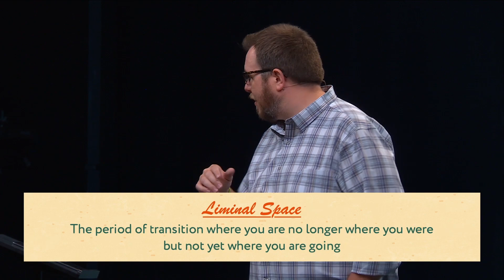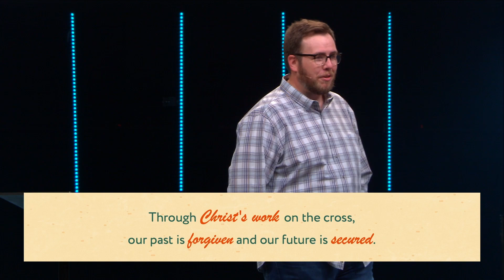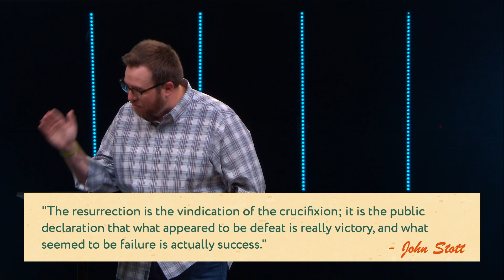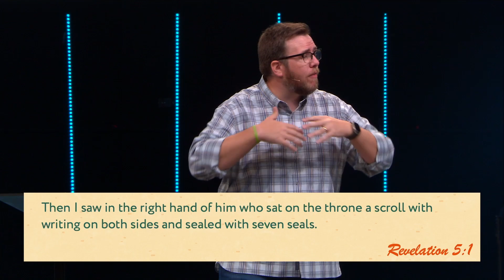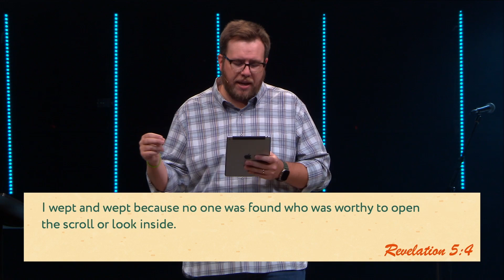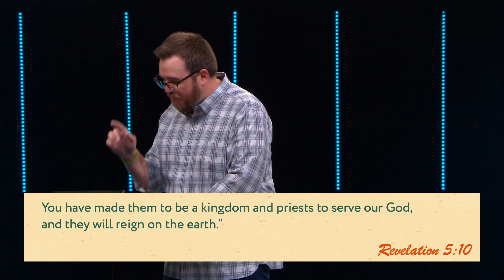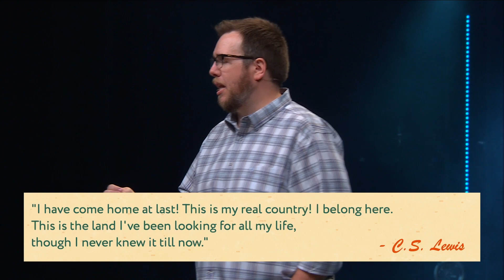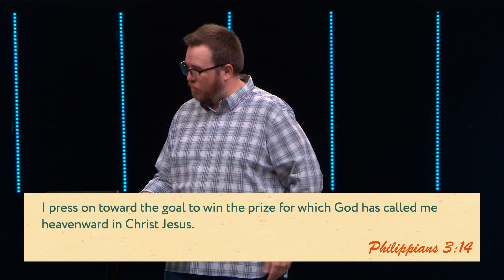Already, Not Yet | Are We There Yet? | Week 1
When we choose Jesus and begin our faith journey, we quickly realize we are in process. As believers, we are in a period of transition where we are no longer where we were but not yet where we are going. But the good news is that we are never alone on our journey. Join us as we begin a new summer message series, “Are We There Yet?” and unpack how every step forward in this life is fueled by the hope we have in our future.